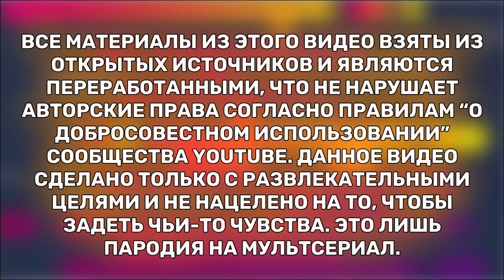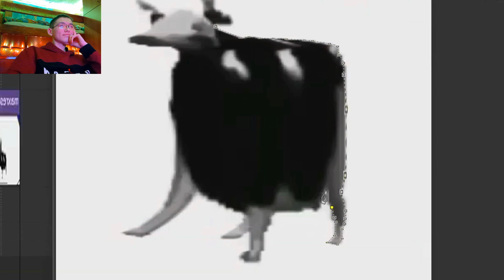СОСКИНЫ RYTP 29 Remake | ПУП Барбоскины РИТП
Данное видео является реакцией (!) и ремейком оригинала. Данное видео изменено и сильно отличается от оригинала.
00:00 - заставка
00:07 - Сам Ремейк
05:27 - Конец